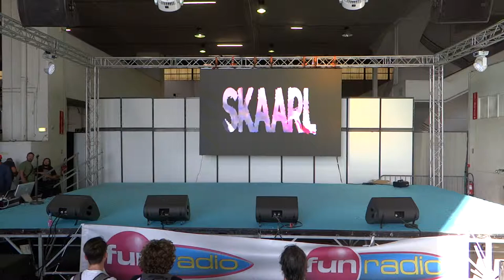Mangame Fréjus 2017 summer - dimanche 09 - Mini coucours par Elvis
Mini coucours par Elvis au Mangame Fréjus 2017.